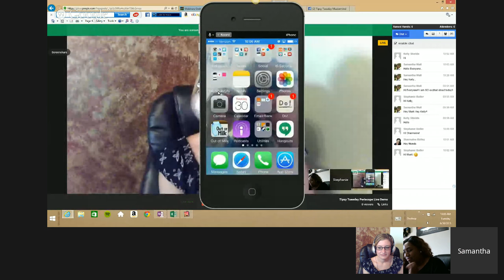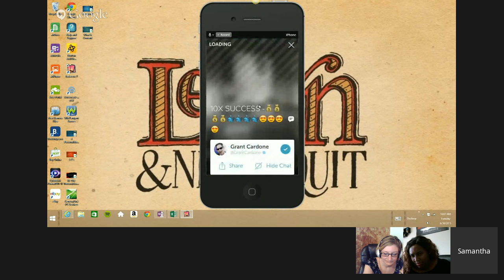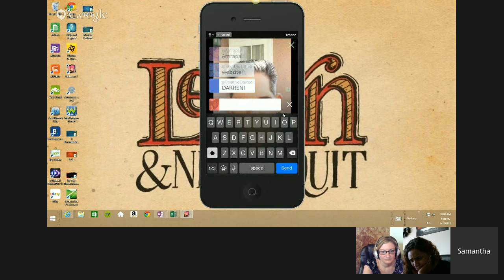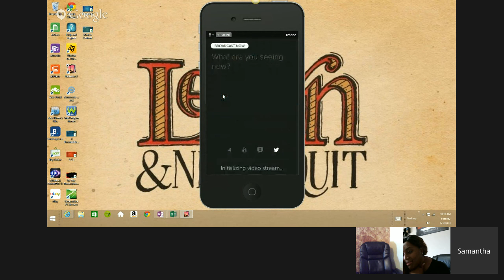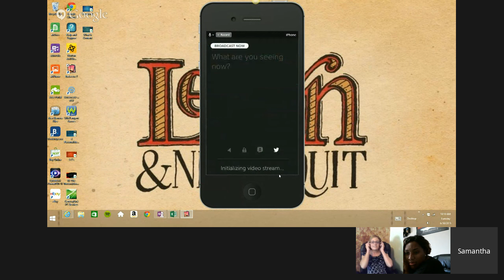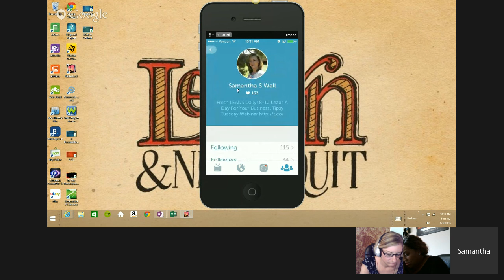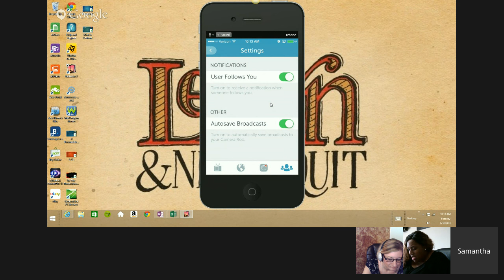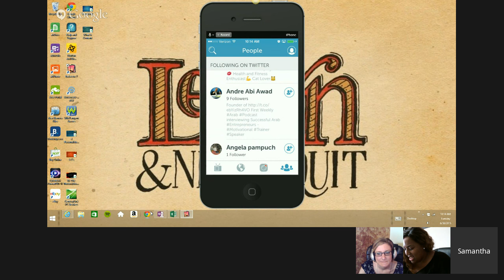Periscope Live Demo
Periscope Live Demo Periscope is on fire.. Learn how to set up your periscope, what to record, how to get more periscope followers. Periscope Stream live video to twitter.